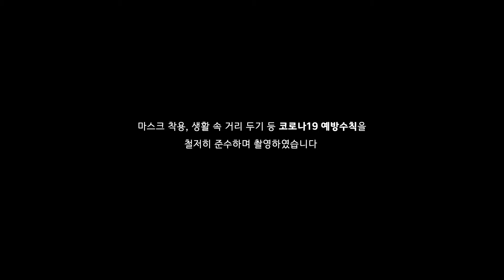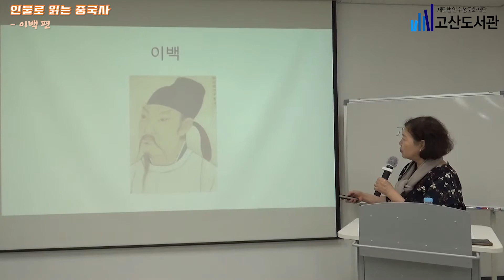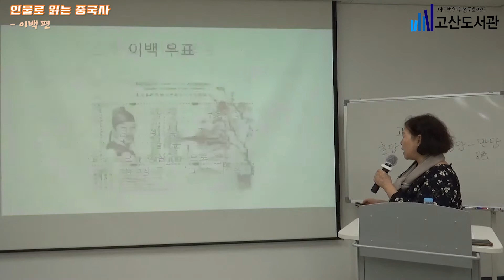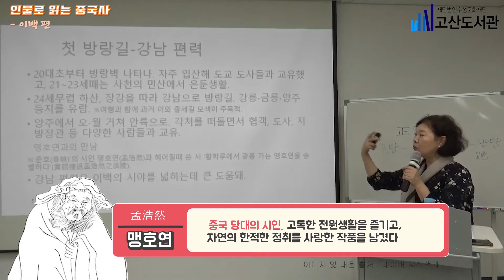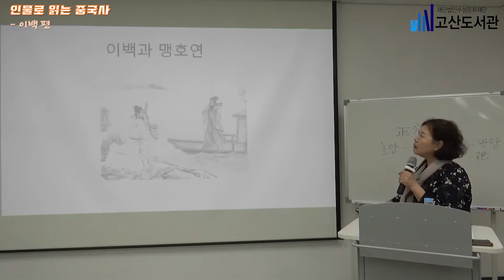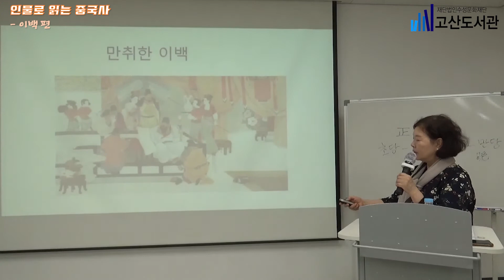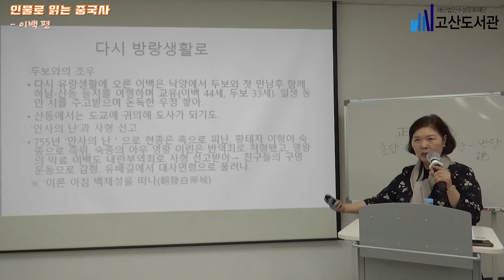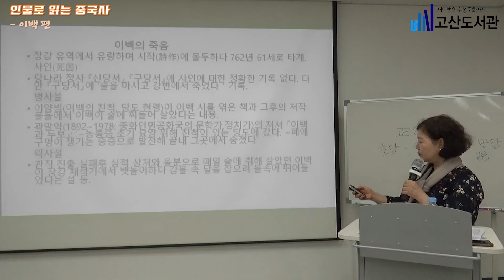[인물로 읽는 중국사 11주 - 1] 이백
고산도서관에서 진행되는 전경옥 선생님의 인물로 읽는 중국사 열한번째 시간입니다.
코로나19 사회적 거리두기 2단계 격상으로 인해 오프라인 수업이 온라인 수업으로 전환되었습니다.